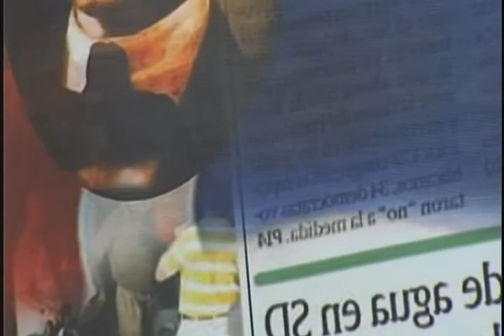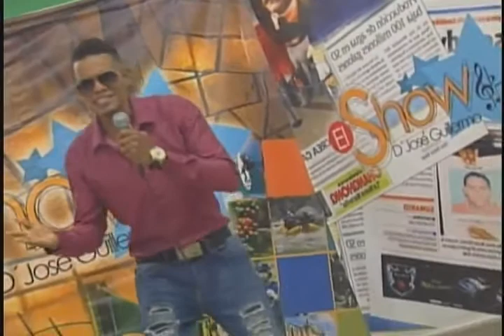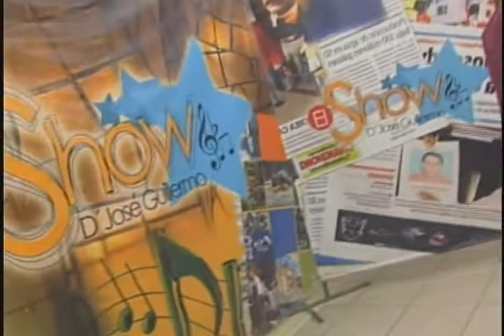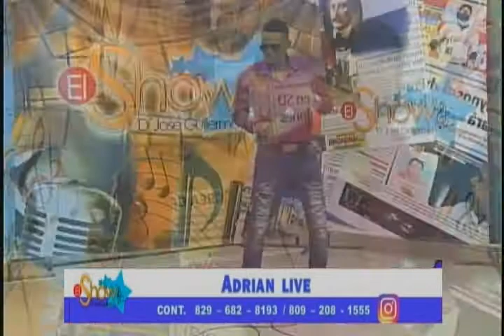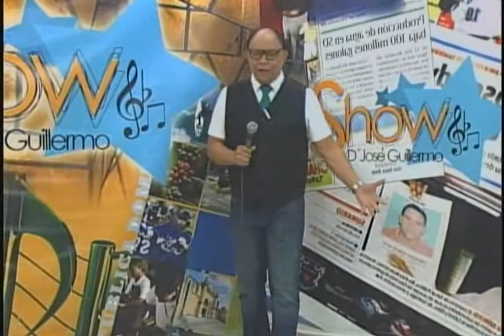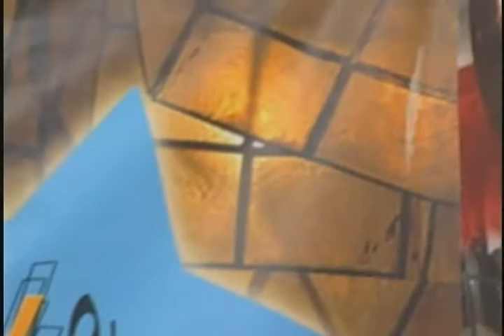ADRIAN LIVE, TALENTO JUVENIL DEL GENERO BACHATA.....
El Show de Jose Guillermo transmitido por el canal HMTV canal 33 en la provincia Hermanas Mirabal y la región.